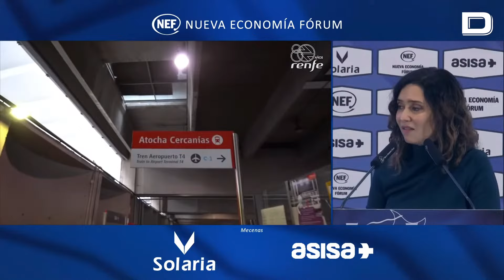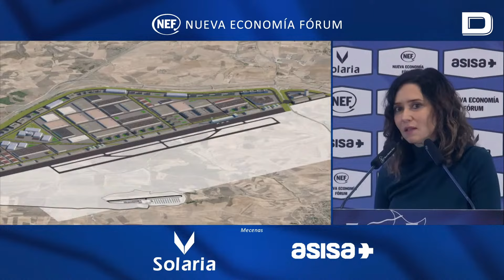DIRECTO | Ayuso participa en un desayuno informativo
La presidenta de la Comunidad de Madrid, Isabel Díaz Ayuso, interviene en un desayuno informativo del Fórum Europa, organizado por Nueva Economía Fórum. El alcalde de Madrid, José Luis Martínez-Almeida, asiste al acto.